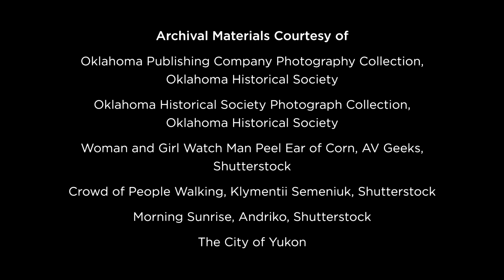"Czech Capital of Oklahoma" - Yukon, OK - LoyalTV E89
Following World War I, families who were known as Czechoslovakians sought to escape religious persecution, and to create a better way of life while keeping their unique cultural identity alive. They came to Yukon, Oklahoma, and the rest is a success story of international importance. From building the famous Czech Hall to launching the popular Czech Day Festival with native food, song, and dance, this is an uplifting story of community and connectedness. Don't miss the "Czech Capital of Oklahoma."